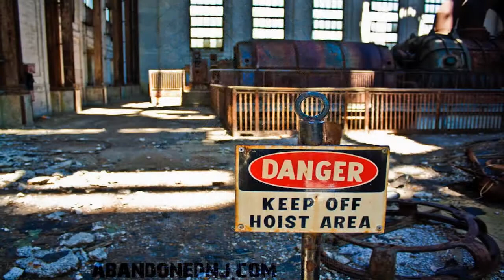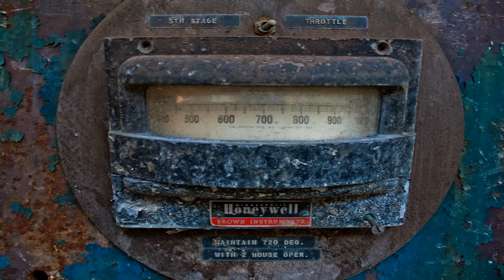Power Company Photography(PA)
Situated along the river is a power station that has been abandoned for over 20 years. While some of the adjoined buildings are still in use on a regular basis, this large factory-like building is completely out of commission. Just next to this location sits an active power station that generates electricity for the city. Most notable about this facility is that it was used as a movie set for two well known movies. Please be advised this location is gated off and the campus still is active and has many workers that come and go past this building every day. They will not hesitate to call the police if you are caught trespassing here.